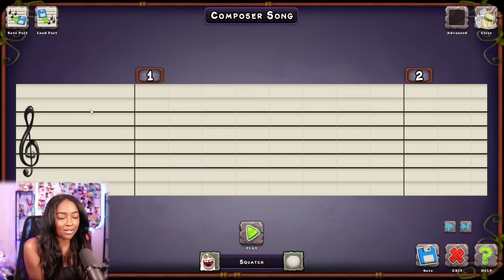I GOT MY FAVORITE MONSTER!! | My Singing Monsters [2]